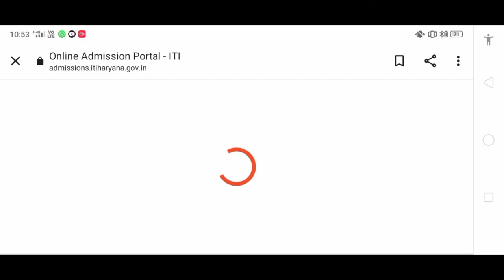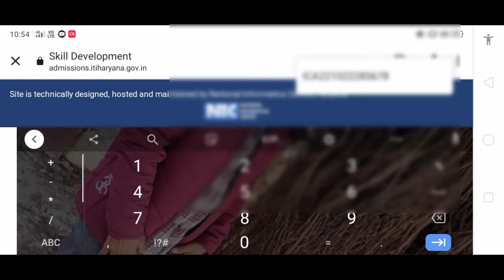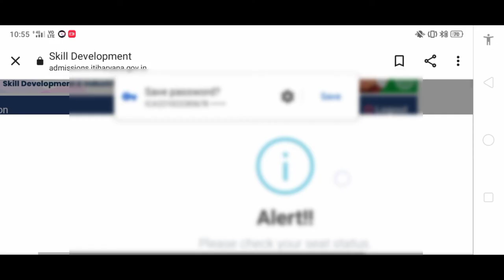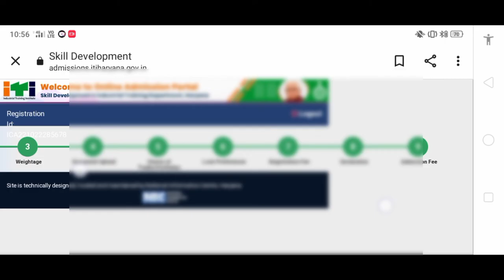Haryana ITI Merit Card Download kaise kare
tag...

iti open counseling 2022 kab hogi
iti on spot admission 2022 kab honge
iti admission new updates
iti admission news 2022
iti me on spot admission kab honge
iti me open counseling 2022 kab hogi
iti admission open counseling round 2022
iti on spot admission round 2022
Haryana ITI merit card
ITI merit card kaise download Karen
Haryana ITI admission merit card kaise download Karen 2022
ITI ki merit card kaise download Karen
ITI College admission last date 2022
ITI admission fees kya hai2022
 ITI mein record kaise download Karen
merit card print kaise karen 2022 ITI
ITI merit card Kaise print Karen
 haryana admission updates 2022
open counseling in haryana college admission
open counseling kya hota haion spot admission 2022 haryana iti
iti open counseling 2022 dates schedule